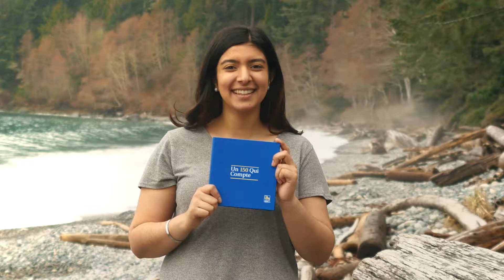Un 150 qui compte – Voici comment les jeunes ont relevé le défi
Pour souligner le 150e anniversaire du Canada, RBC a offert 150 $ à de jeunes Canadiens et les a mis au défi d’en faire un150quicompte. Voyez leurs démarches à